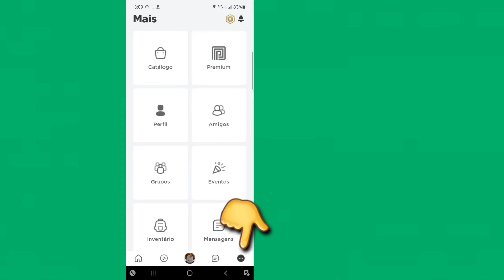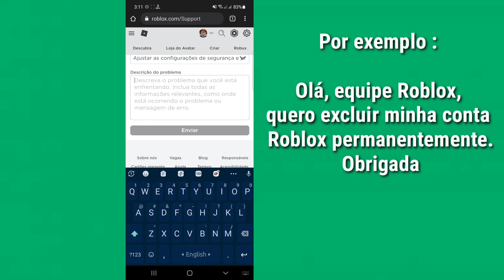Como excluir sua conta Roblox em 2022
Aqui neste vídeo, você [Como excluir sua conta Roblox em 2022].  assista a este vídeo completo e acompanhe todos os meus passos sem pular.  É um método super simples e fácil.